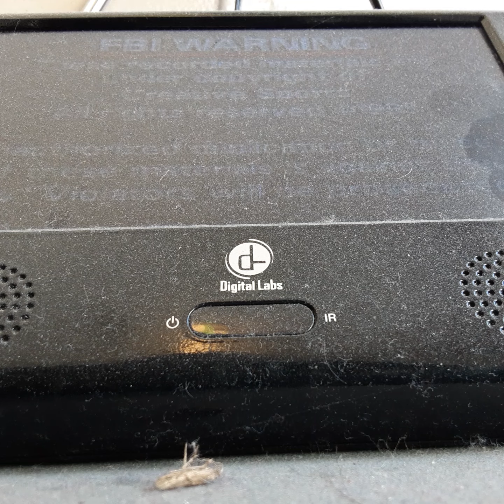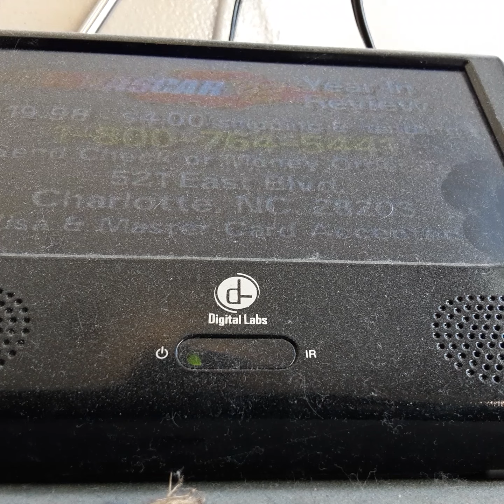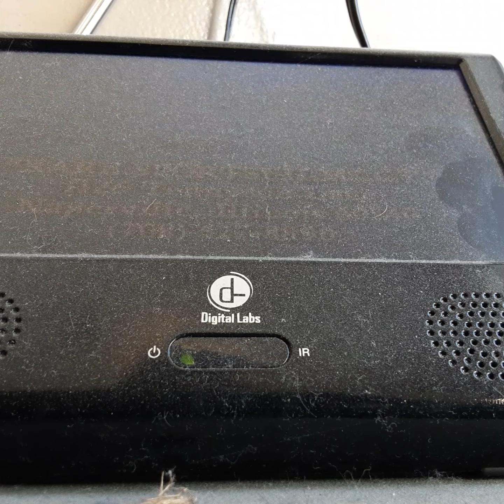Opening To 1947 To 1958 1993 VHS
From 1993
The NASCAR Story Richerd Petty
Presented In 1:85 Widescreen
Color 63%